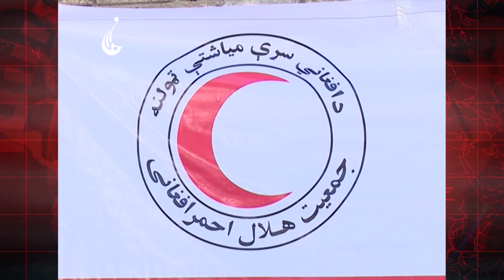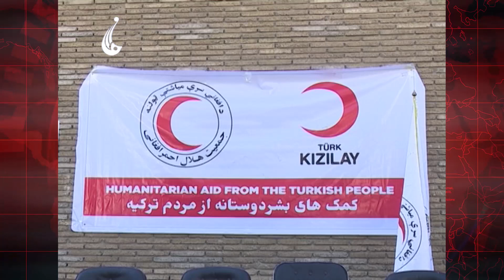خبرهای تازه افغانستان